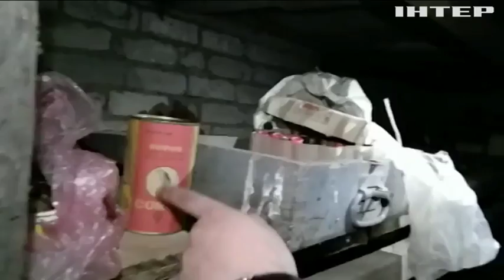У Мелітополі затримали фермера-рабовласника